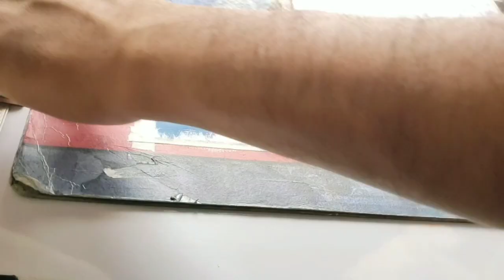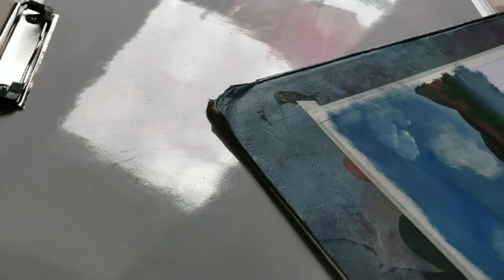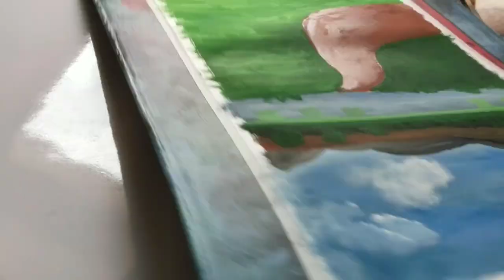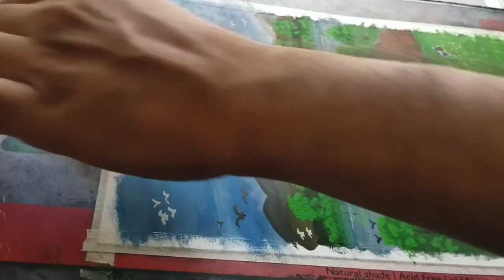Watercolour art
A 4 size